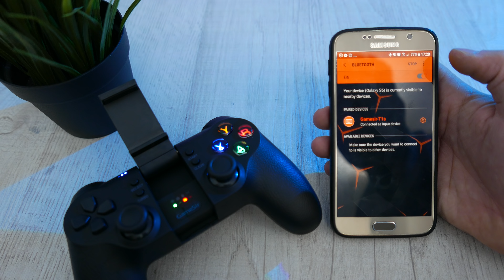NAJBOLJI CHEAT ZA FORTNITE I PUBG - 4K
Hardware na kome se snima i montira ► ► ►
CPU - CPU cooler ►Intel i7-8700k - NH-D15